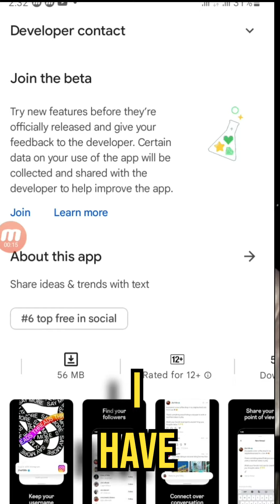First Look Threads, an Instagram app || Threads vs Twitter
In this step-by-step short video tutorial, learn all about the new Threads app, made by Instagram. You'll learn how to set up a new account.

Snack Video: